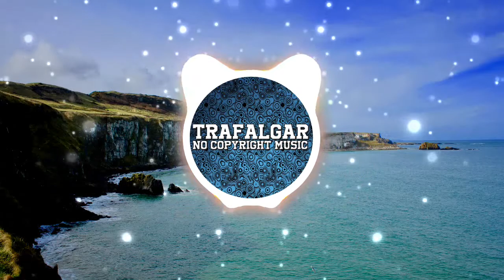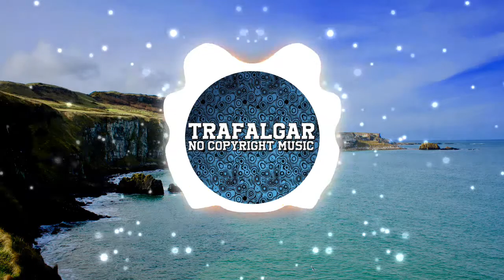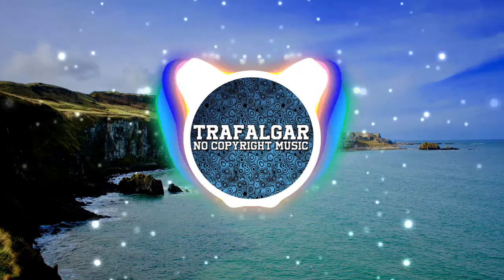Skrillex - Fire Away ft. Kid Harpoon (_chris elrik Remix) | [No Copyright Music]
🎵Support the creator:
 _chris elrik: